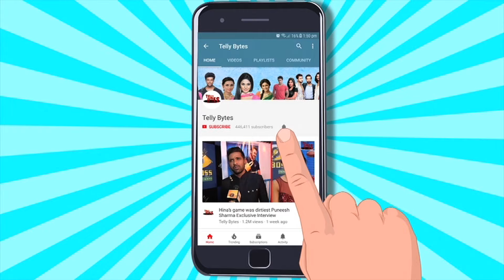Mahi- Tara Vinny Dhoopar With Son Pankhuri & Many More At Gauahar Zaid Son Zehaan Bday Bash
And Its Celebration Time As Gauahar Khan & Zaid Darbar's Son Baby Zehaan Turns One
Mahi Vijj Pankhuri Awasthy & Many More Spotted With Their Kids At The Birthday Bash